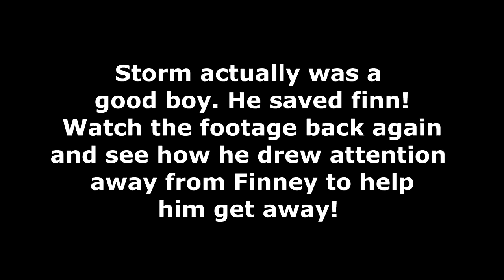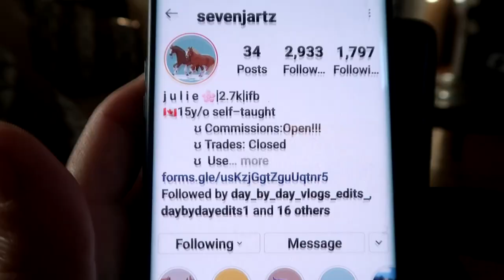Our First Stampede! Day 297 (10/28/20)